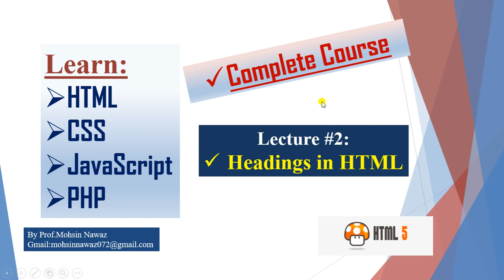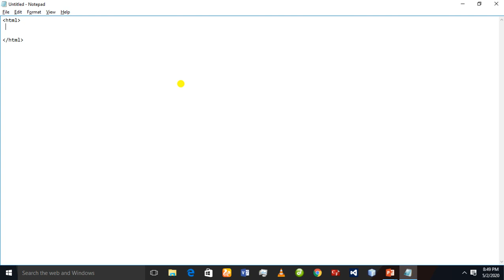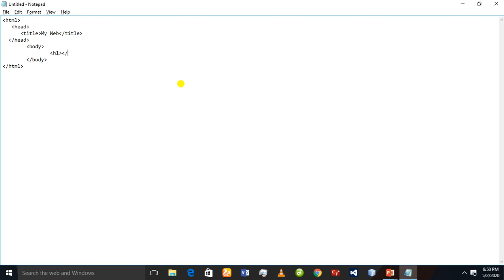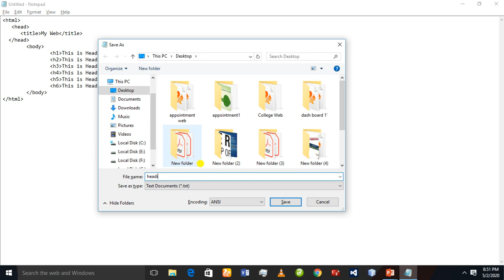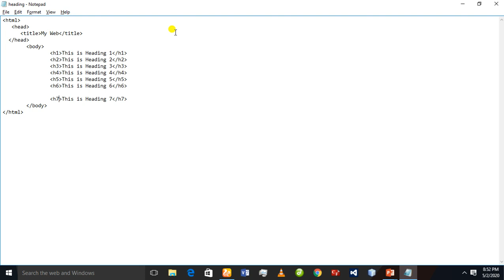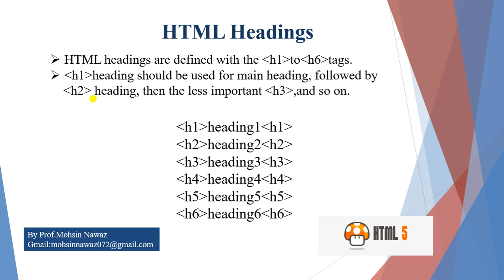Headings in HTML (Lecture 2) Urdu/Hindi by Prof.Mohsin